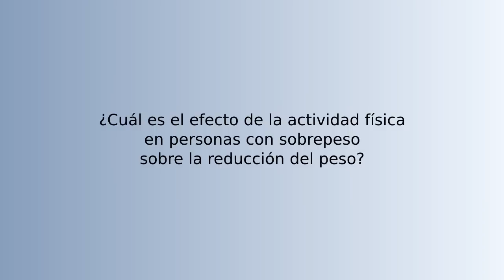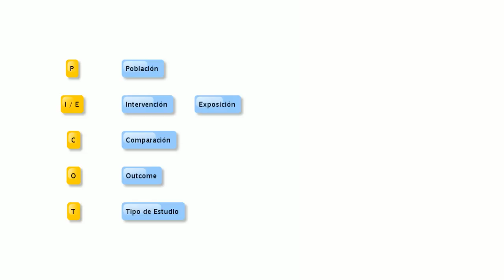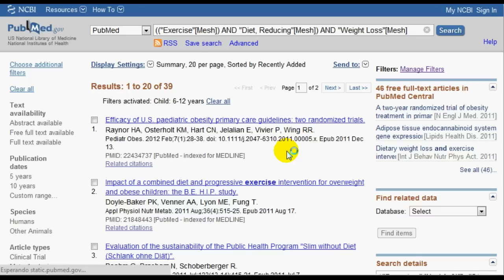Tutorial UDD: Cómo elaborar preguntas clínicas estructuradas (NM1)